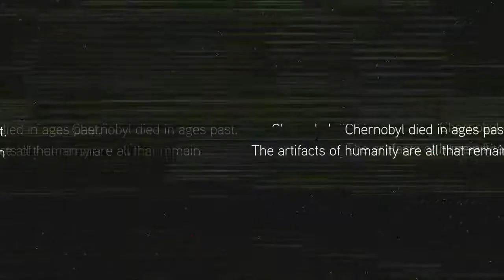Fear The Wolves - E3 2018 Trailer